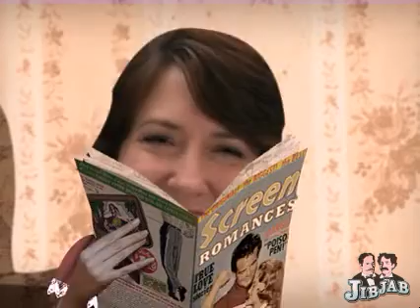2009 JibJab You'll Shoot Your Eye Out